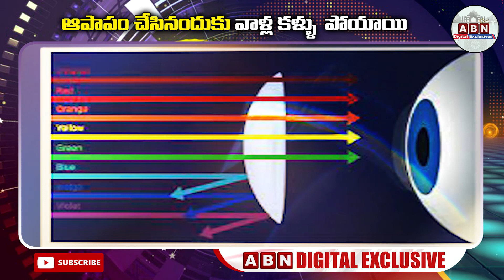ఆపాపం చేసినందుకు వాళ్ల కళ్ళు పోయాయి || ABN Digital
65 suffer from vision loss due to flashing laser lights during Ganesh Chaturthi